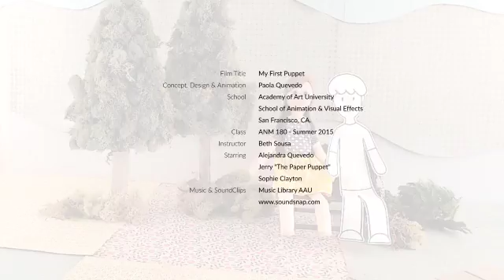My First Puppet - Stop Motion Animation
Claymation - Paper Cut Out - Pixilation